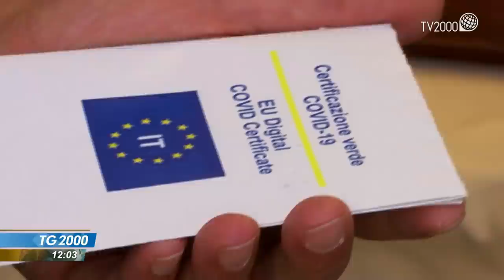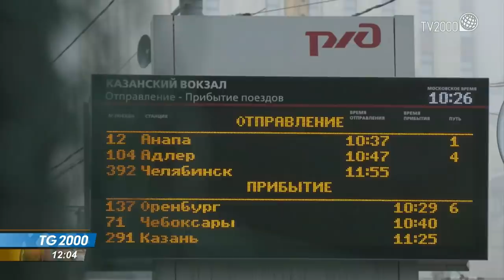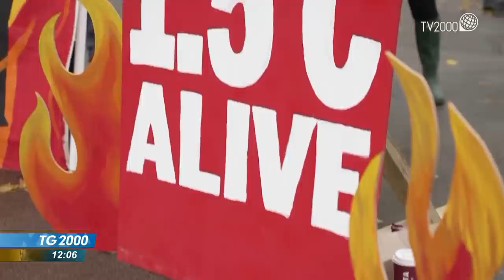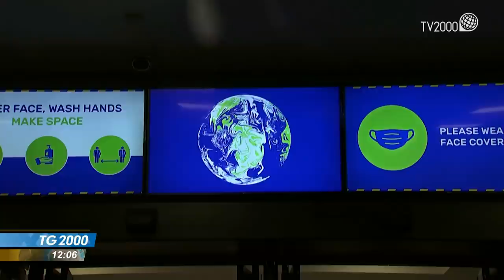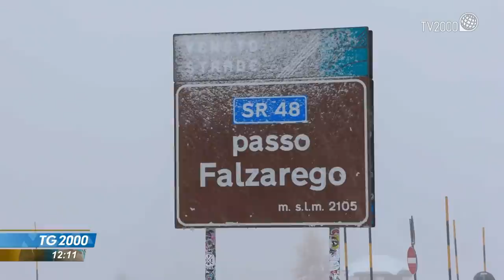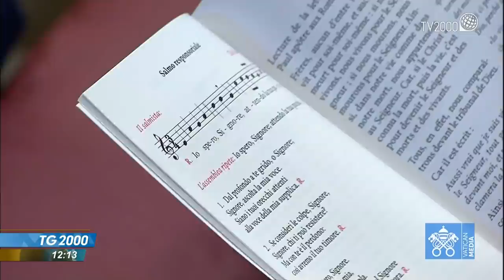TG2000, 4 novembre 2021 – Ore 12